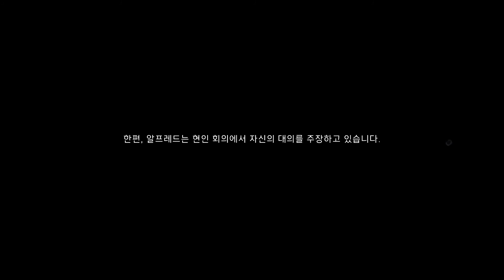어쌔신 크리드 발할라 디스커버리 투어 모드 스토리 #6 ; "알프레드의 유업"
어크 발할라 디스커버리 투어 모드의 여섯번째 스토리입니다.

알프레드 국왕이 건실한 왕국을 만들기 위해 내정을 다지는 모습이 그려지고 있습니다.

알프레드 대왕은 비록 데인족을 완전히 몰아내지는 못했지만 앵글로색슨인의 정체성을 지켜내는데 성공했을 뿐만 아니라 이 민족 최초로 왕권확립과 중앙집권 통치 체제를 마련하였습니다.

문화 및 종교의 부흥에도 힘을 쏟았던 알프레드 국왕은 가톨릭 신앙의 보급에 힘썼고, 고대 영어의 표준화를 시도하기까지 했습니다.

여러모로 존경받을 만한 업적이 많은 국왕이네요.

한 드라마에서 그려진 것처럼, 후대에 남길 기록에도 상당히 신경을 쓰고 많은 시간을 할애했습니다.

알프레드 국왕의 시기에 라틴어로 쓰인 책 다수가 영어로 번역이 되었으며, 이 시기에 기록으로 남겨진 문서들은 당대의 시대상을 알려주는 중요한 1차 사료인 동시에 고대 영어 및 고대 게르만어 연구에도 대단히 소중한 자료입니다.

기록으로서의 가치를 생각하니 왠지 조선왕조실록이 생각나네요. ^^

알프레드 국왕의 업적, 대단합니다~!!